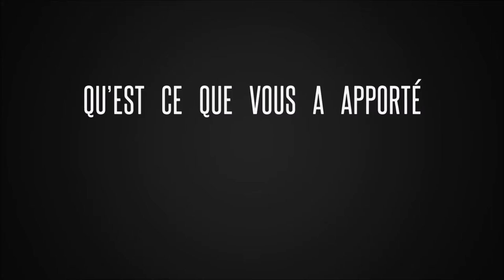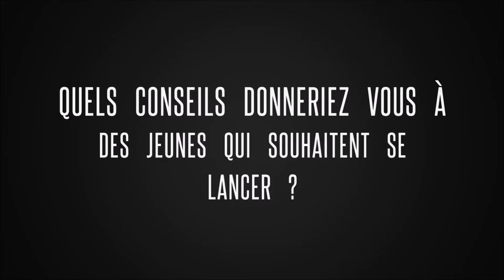"Cité de l'Espoir" en Bosnie-Herzégovine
11 lycéens du Diois, motivés et engagés se sont lancés dans un projet de solidarité internationale : la reconstruction d'un village détruit par la guerre en Bosnie-Herzégovine (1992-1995), de manière traditionnelle et durable.

Leur action vise à réédifier un moulin à eau traditionnel dans le village de Kasapic, situé dans la vallée de Srebrenica en Bosnie-Herzégovine. A terme, ce moulin produira une source électrique pour alimenter le village, tout en produisant de la farine, dans le but de rendre le village un peu plus autosuffisant.

Constitués en association "les Mains du Diois", ces jeunes drômois ont découvert les différentes étapes d'un montage de projet : identification des besoins sur place, organisation du groupe, recherche de financement...

Retrouvez Lucile, Margaux, Noélie et Louis qui nous présentent en vidéo leur projet !